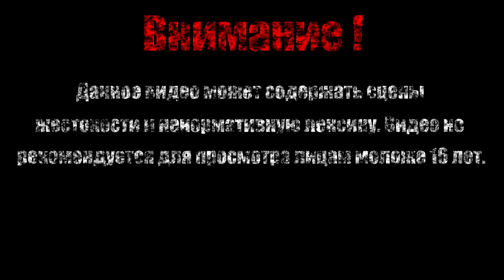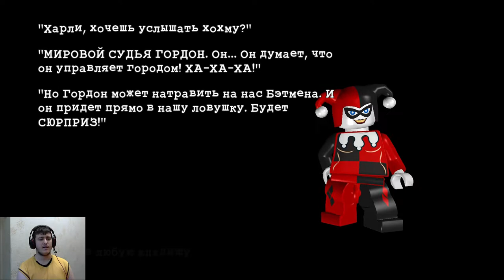Сюрприз для комиссара【LEGO Batman - The Videogame】#26